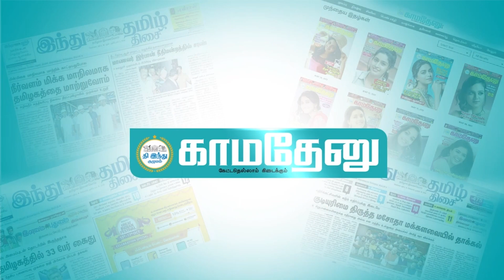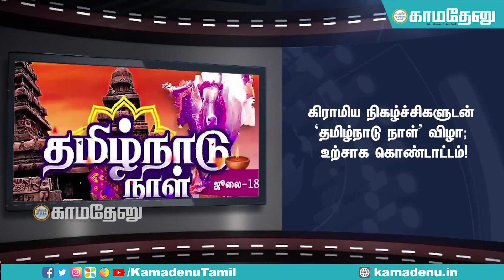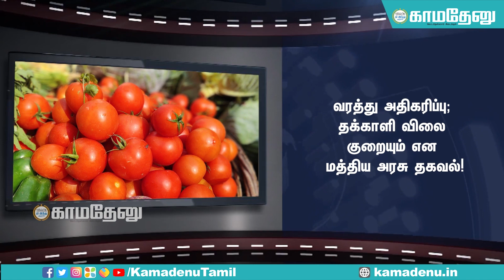இந்த வார முக்கிய நிகழ்வுகள்... முதன்மைச் செய்திகள்... | weekly news | TAMILNEWS